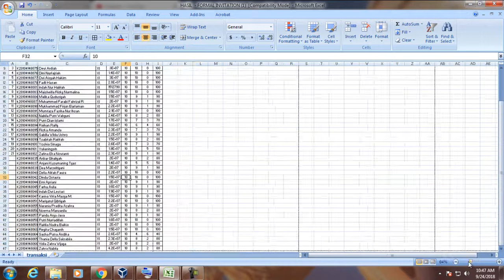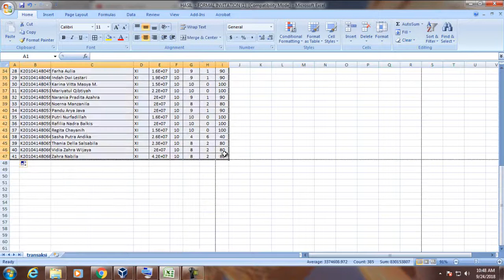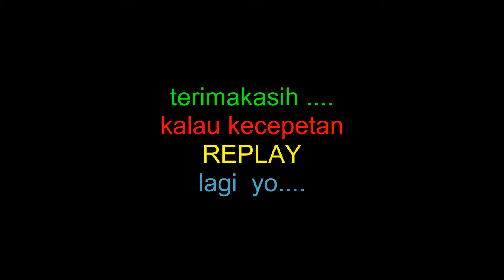Print/cetak dokumen di excel hanya Kolom saja dan dalam Satu Lembar Kertas saja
Video ini adalah menunjukan cara untuk mencetak sebuah file / lembar kerja / sheet di microsoft excel. dalam vidio ini ditunjukan cara termudah untuk mencetek sebuah file.